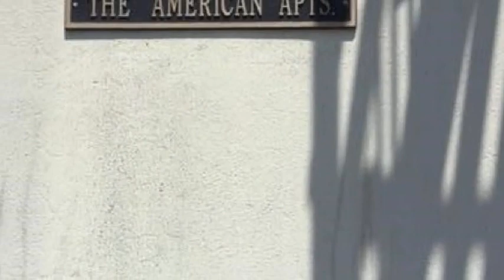323 West 4th Street, Long Beach, CA 90802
Great investment opportunity in Downtown Long Beach's classic American Apartments. Spacious and bright studio with open floor plan and numerous updates. This particular unit has been organized to create distinct bedroom and living areas. Ceramic tile floors run throughout, and electrical has been updated; in the open kitchen ceramic tile counter tops coexist with the original brick wall which has been uncovered. In the bedroom area: windows face pleasant gardens of a neighboring property, and a large walk in closet provides more than ample storage. The stylish 1923 building had been a diamond in the rough, but is finally undergoing a renaissance, with many improvements underway. A perfect pied-a-terre or excellent rental property centrally located in burgeoning Downtown Long Beach. Close to many fine restaurants and amenities, just a few short blocks from the ocean, and in close proximity to the Blue Line Metro rail and 710 freeway.